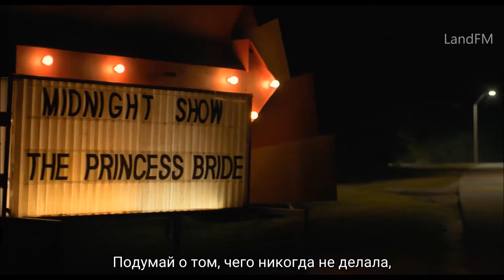Прогулки вдвоём - русский трейлер (субтитры) | Netflix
6 мая 2022 года на Netflix выйдет фильм Прогулки вдвоём (Along for the Ride).